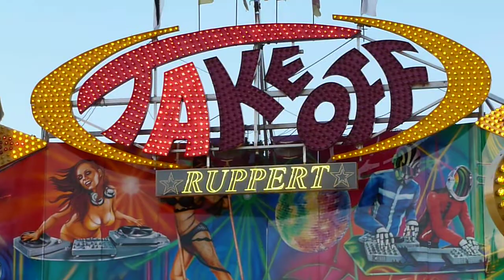Take Off [HUSS] Ruppert - Dürkheimer Wurstmarkt 2012 Bad Dürkheim